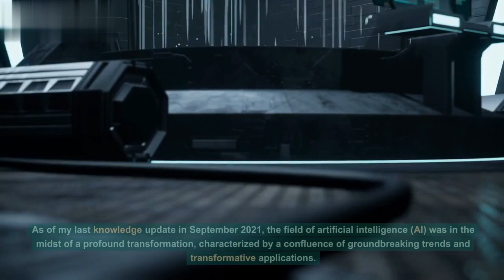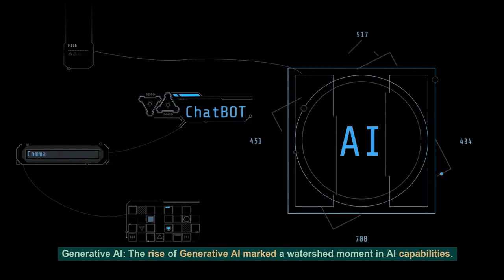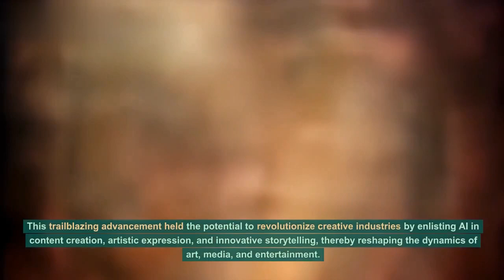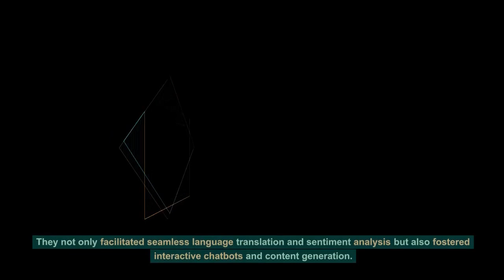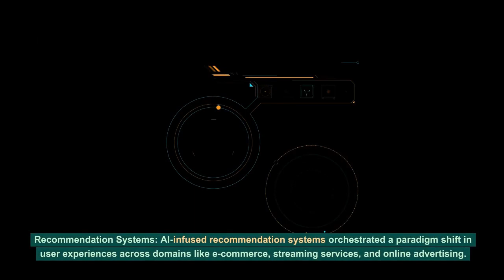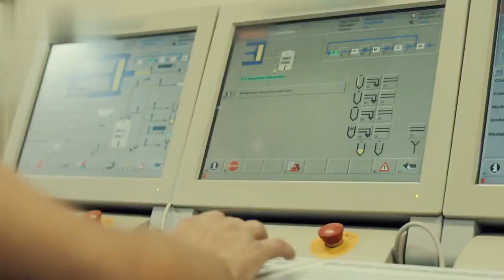The Future of Artificial Intelligence - For AI enthusiasts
🚀 Step into the captivating realm of technology as we unveil the future of Artificial Intelligence in our latest video! 🤖✨

The future is here, and it's powered by AI! Join us on a thought-provoking journey as we explore the exciting landscape of artificial intelligence, from cutting-edge advancements to the endless possibilities that lie ahead.

🔮 Are you an AI enthusiasts? We're diving deep into sectors like healthcare, finance, education, and more, to reveal how AI is revolutionizing processes, enhancing efficiency, and redefining human-machine collaboration.

🌌 But that's not all – buckle up for insights into AI-driven innovations such as self-learning algorithms, natural language processing, and the rise of smart automation. We'll discuss both the incredible potential and the ethical considerations that come hand in hand with these developments.

Together, let's unravel the mysteries of tomorrow's intelligent world! 🌐🤯

00:00 Introduction
00:33 Explainable AI (XAI)
01:11 AI Ethics and Bias Mitigation
01:43 Generative AI
02:16 Edge AI
02:49 AI and Healthcare
03:19 Autonomous Vehicles
03:47 Application